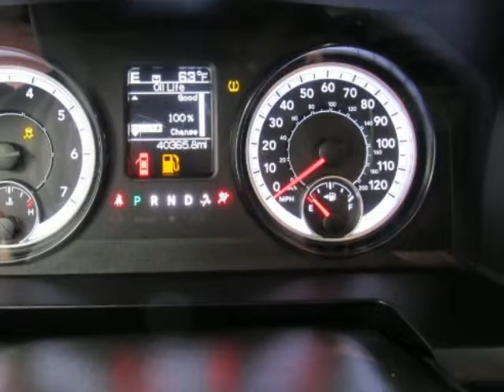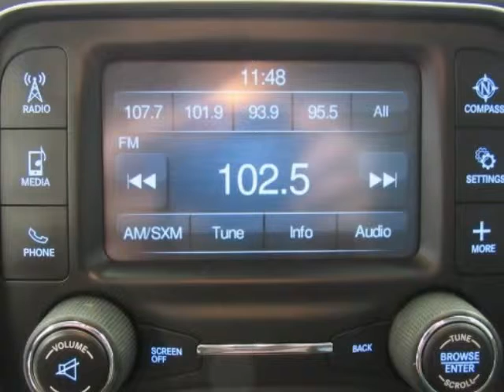2016 RAM 2500 Tradesman White 6.4L HD V8 HEMI Sherman Bonham McKinney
Hoyte Dodge Sherman is proud to offer City State This Vehicle URL

2300 North Sam Rayburn Freeway